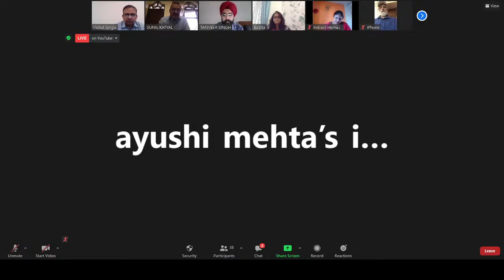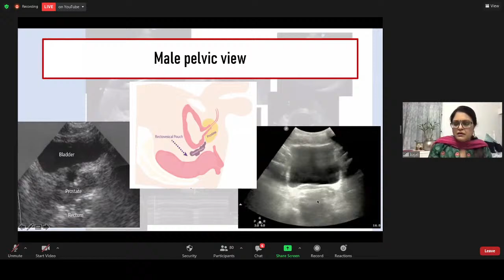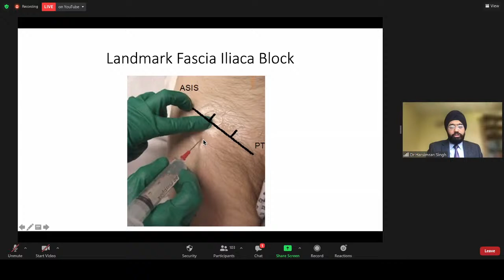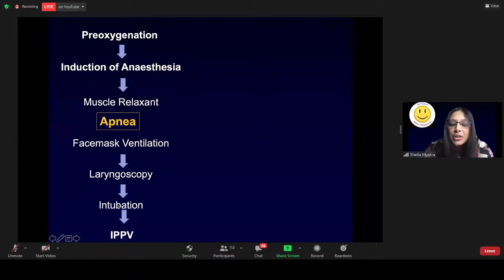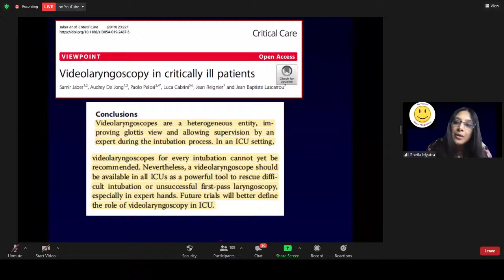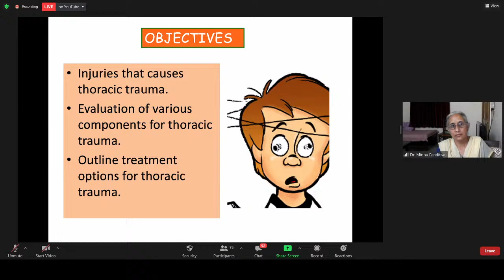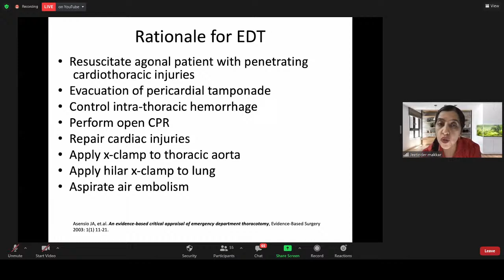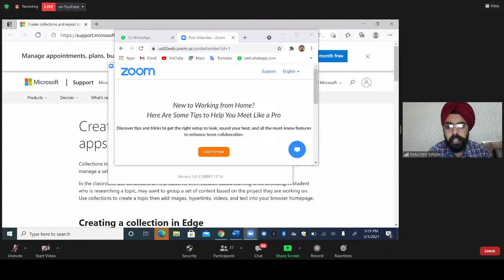RSACP Present's Webinar on TRAUMA MANAGEMENT AND ANAESTHESIOLOGIST